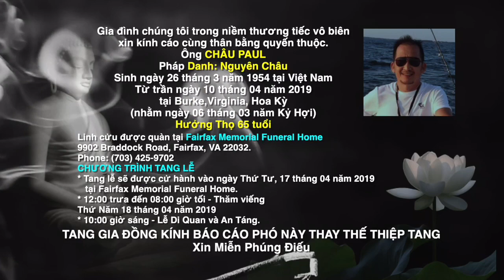VATV | Nancy Pelosi: Tôi Tin Ông Barr Tôi Không Tin Ông Mueller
14/4/2019
Tin Chọn Lọc
Bích Phượng